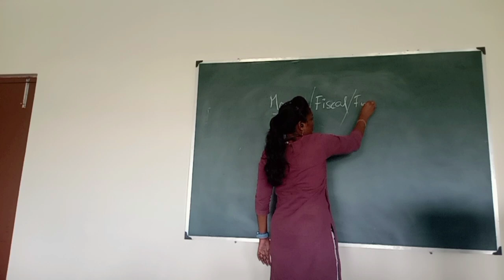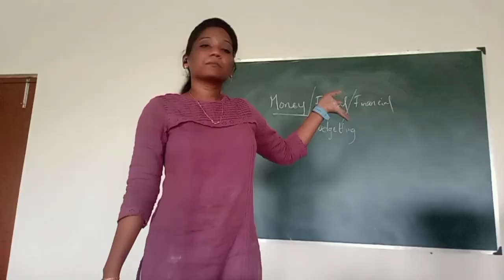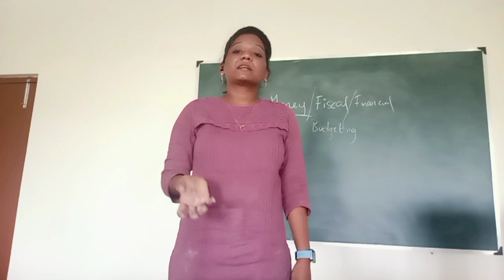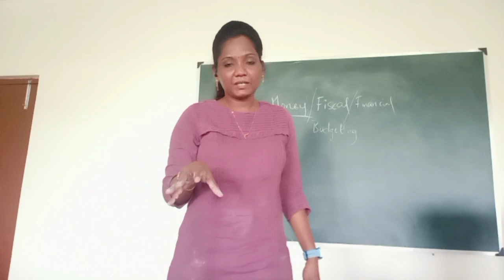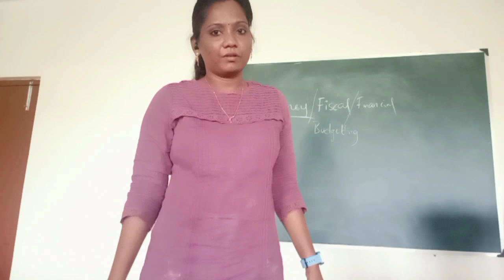Nursing Administration,Budget Management, # B.Sc , M.Sc , PB.B.sc , According to INc syllabus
Nursing Administration # IV year B.Sc N, # Budgetting, # Financial Management, Money Management